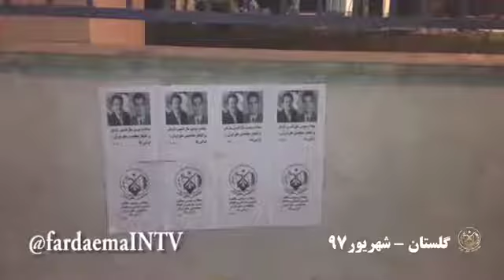کانون_شورشی از گلستان گرامیداشت سالگرد تاسیس سازمان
گرامیداشت سالگرد تاسیس سازمان
نصب پوستر بنیانگذاران سازمان و رهبر مقاومت
من یه